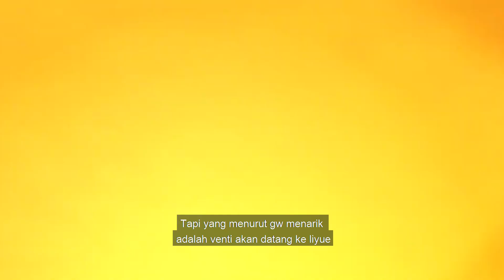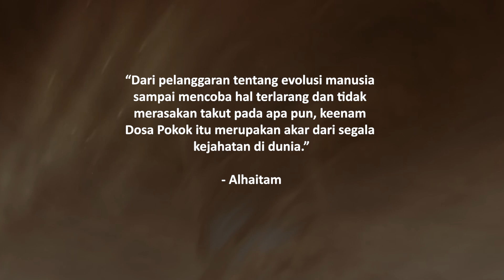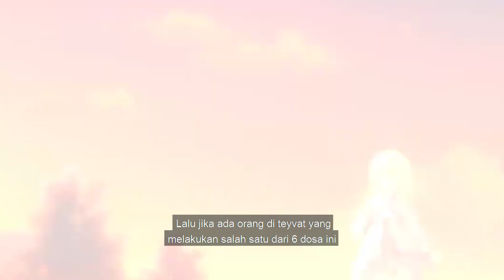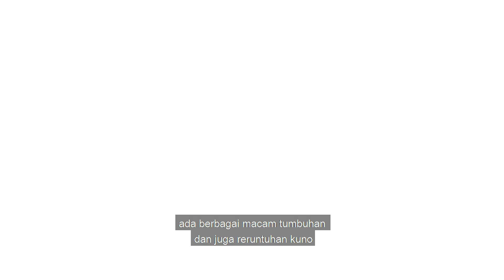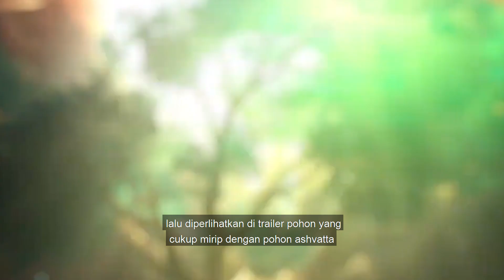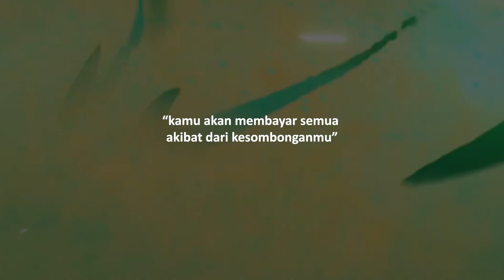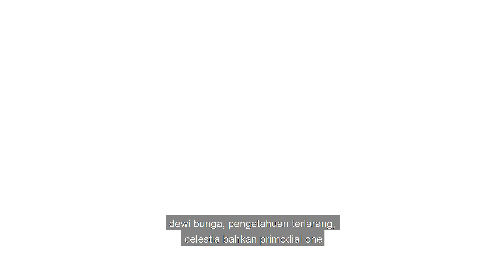BREAKDOWN TRAILER 3.4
Kirimkan Teori Kalian